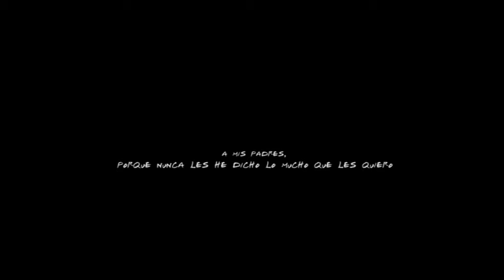Alone Together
Cortometraje de animación 3D realizado en el máster MAISCA de animación por ordenador del LADAT (Universitat de les Illes Balears) edición 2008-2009